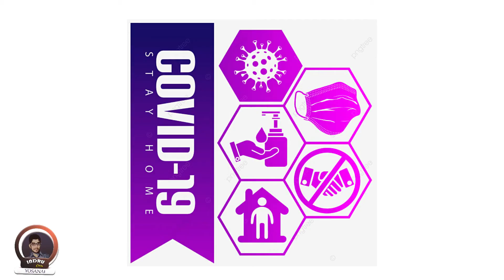Benefits of Periya Nellikai & Lemon |Gooseberry |நெல்லிக்காய் & எலுமிச்சை| Indru Oru Yosanai | Sethu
In this Video:

Explained about the Day today Benefits of Lemon & Gooseberry In Tamil.

📽️📷 Video & Video Content Credits :  Sharanya Mohankumar